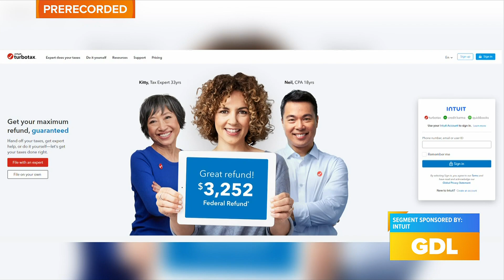GDL: Get Your Taxes Done with TurboTax